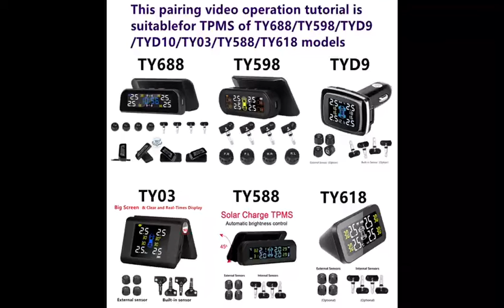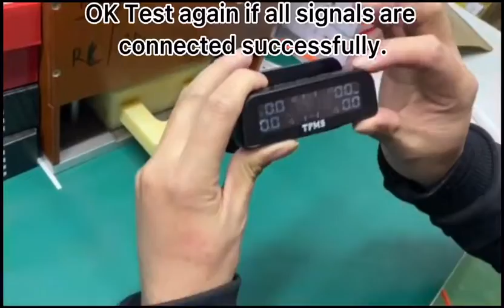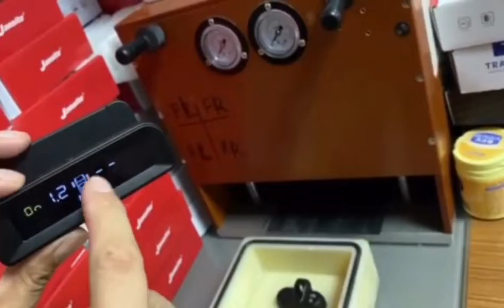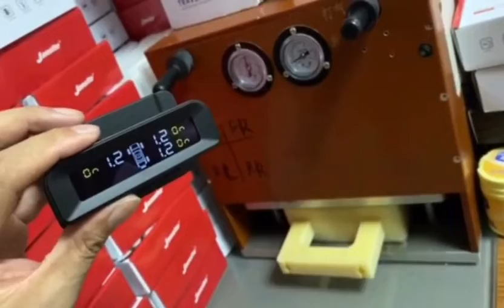胎压配对视频